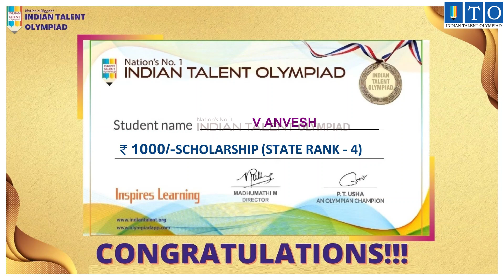Olympiad High Scorer STATE TOPPER RANK - 4 V ANVESH- VIZIANAGARAM, ANDHRA PRADESH